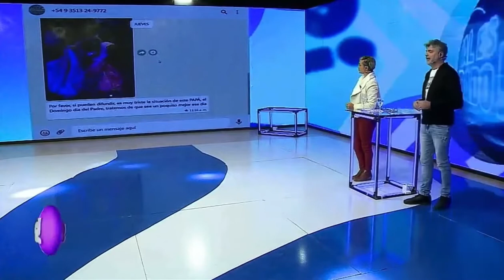Su esposa falleció al parir y el busca desesperadamente trabajo para alimentar a su hija